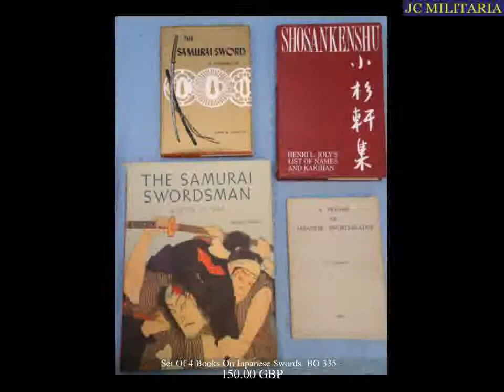New items listed for sale during the past week. (4th December 2021)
This video contains images of items offered for sale on OldSwords.com during the past 7 days leading up to 4th December 2021

to see these swords and others currently on offer from top international dealers.

GOOD CIVIL WAR MILITIA NON-COMMISSIONED OFFICER’S SWORD  (410.00 USD from Fagan Arms)
KNIGHT’S TEMPLAR SWORD, 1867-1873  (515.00 USD from Fagan Arms)
ANTIQUE KNIGHT’S TEMPLAR SWORD  (415.00 USD from Fagan Arms)
EUROPEAN SMALLSWORD C.1780-90  (1,375.00 USD from Fagan Arms)
FRENCH M.1872 OFFICER’S SWORD  (495.00 USD from Fagan Arms)
SPANISH OR ITALIAN DUELING RAPIER, EARLY 18th CENTURY  (1,950.00 USD from Fagan Arms)
SUPERB 19th CENTURY KNIGHTS TEMPLAR SWORD  (135.00 USD from Fagan Arms)
Afghan 19th Century Military Short Sword M1889. Kabul Armoury  (495.00 GBP from Bygone Blades)
MATCHING DATE & REGIMENT MARKS British WD 1893 Dated 1885 Pattern Cavalry Troopers Sword With German Made Weyersberg Kirschbaum & Co Solingen Regiment Marked Y NTBH To The Northumberland Yeomanry Hussars & Scabbard. Sn 17136:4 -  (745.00 GBP from JC Militaria)
WW2 1939 British 1895 / 1897 Pattern Flights Ltd London Infantry Officers Presentation Sword To Sgt Major A.G.A Mines RAMC On His Appointment To H.Ms Commission Acorn Knot Scabbard Sam Browne Frog. Sn 17136:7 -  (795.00 GBP from JC Militaria)
**SUPERB**Late 18th Century English Small Sword With Etched Colichemarde (Triangular Section Blade) & Scabbard By Cullen Kings Cutler London. ED 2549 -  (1,450.00 GBP from JC Militaria)
Set Of 4 Books On Japanese Swords. BO 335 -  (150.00 GBP from JC Militaria)
**SUPERB**ORNATE**C1740 French Maupetit & Sons Orleans & Paris  Court / Diplomatic Small Sword With Etched Colichemarde (Triangular Section Blade). ED 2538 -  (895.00 GBP from JC Militaria)
Victorian Customs Officer’s Briar Wood Rummage Sword Stick By Mole Birmingham. Sn 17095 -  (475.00 GBP from JC Militaria)
Victorian Era British 1827 Pattern Royal Navy Officers Sword With Brass Basket Hilt, Post 1846 Fullered Blade & Scabbard By E&W Seagrove Portsea. Sn 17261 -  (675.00 GBP from JC Militaria)
British Customs Officer Sword  (650.00 GBP from Lambert & Lambert Antiques)
1827 Pattern British Naval Sword  (650.00 GBP from Lambert & Lambert Antiques)
Italian Prototype 1860 Model Cutlass  (800.00 GBP from Lambert & Lambert Antiques)
French Officers Sword, 19th Century.  (350.00 GBP from Garth Vincent)
Scottish Field Officer’s Sword Highland Light Infantry  (1,450.00 GBP from Michael D Long)
1st Life Guards State Sword 1834 Pattern  (2,450.00 GBP from Michael D Long)
Victorian Infantry Officers Presentation Sword  (1,150.00 GBP from Michael D Long)
Scottish Officer’s 1798 Pat Broad Sword  (2,850.00 GBP from Michael D Long)
British 1821 Light Cavalry Troopers Sword by Osborn  (895.00 GBP from Michael D Long)
Household Cavalry 1882 Victorian Cavalry Troopers Sword  (1,650.00 GBP from Michael D Long)